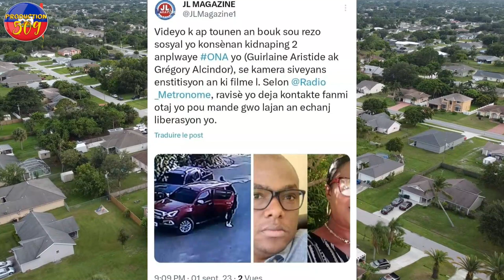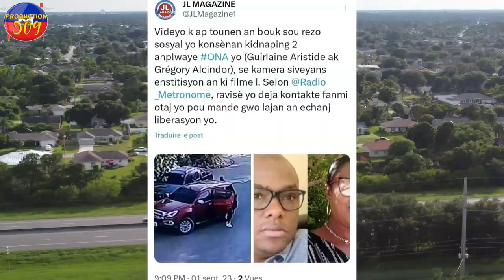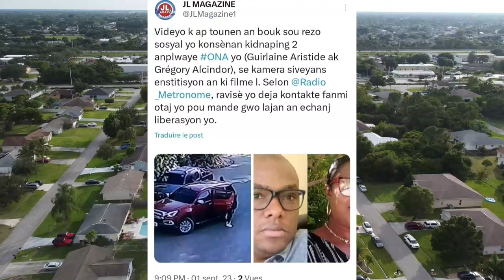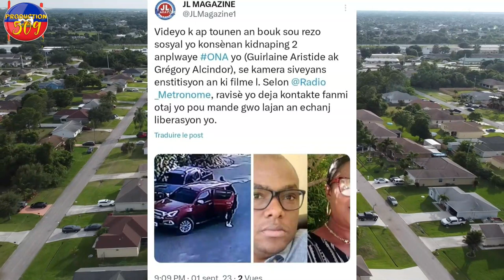B4NDI FENK KIDNAPE 2 ANPLWAYE ONA YO MANDE YO YON MAGO LAJAN POU YO LIBERE OUBYEN YAP TOUYE YO